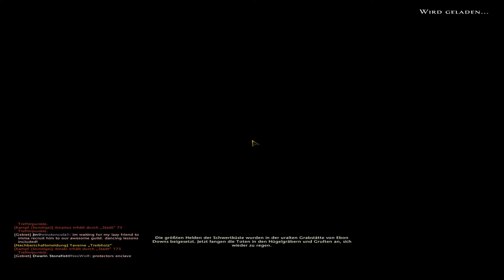Let's Play - Neverwinter #004 - It's a trap [HD][Deutsch]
Willkommen zurück liebe Leute :D

Nun geht's weiter mit einer schönen Folge Dungeon & Dragons : Neverwinter.
Nicht nur die Monster wollen uns an den Kragen, anscheinend auch alles andere, was uns eigentlich "helfen" sollte.
Schaut rein und sehr selbst ;)